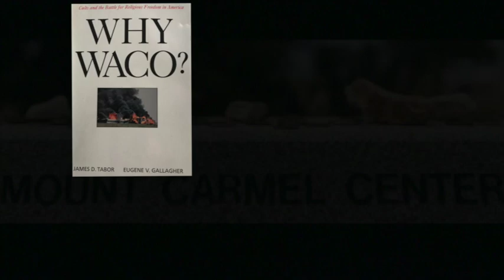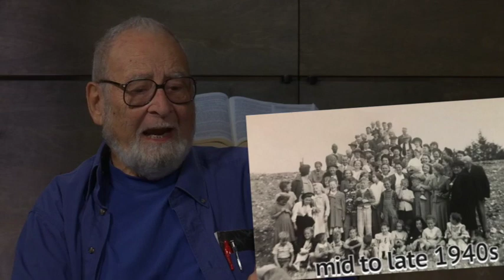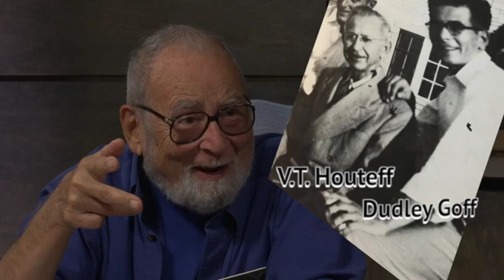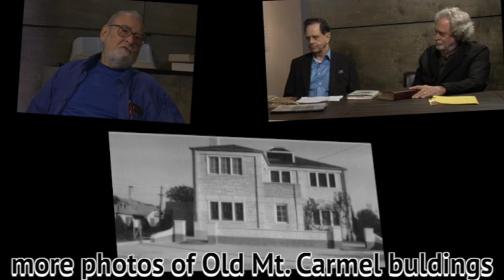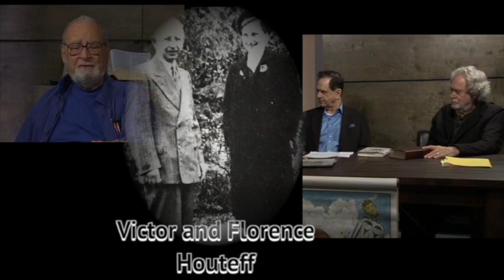Waco, James, Phil, Dudley April 2020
In this informal round-table discussion with 1950s Davidian spokesperson Dudley Goff, Dr. James D. Tabor (UNC Charlotte), and Dr. Philip Arnold (Reunion Institute, Houston, TX) explore the origins of the Millerites, the Seventh Day Adventists, and the early Davidian movement led by Victor Houfeff, that flourished from 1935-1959 outside Waco, TX. David Koresh, who was not born until 1959, was very much a latecomer to the Davidian movement. Arnold and Tabor, who were both involved in the 1993 Waco tragedy, offer their academic analysis of the phenomenon of biblical apocalypticism and how it helped them understand the "Branch Davidians" who rose out of the Houteff movement. See my blog post for an overview of further reading and resources and chapter Two of my book Why Waco, "Moving to Mt. Carmel."